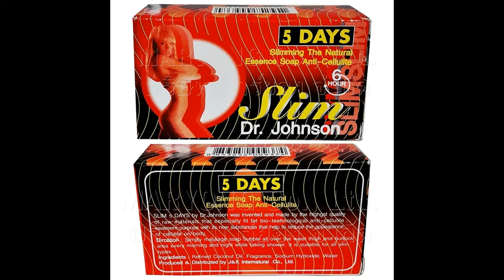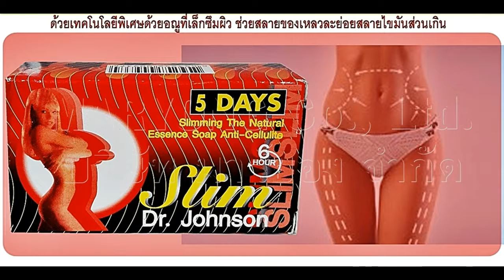MARYONG TV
Slim 5 Days Soap Burning Fat Anti-Cellulite by Dr. Johnson
สบู่กระชับผิวกาย ดอกเตอร์จอห์นสัน สลายเซลล์ลูไลท์ ภายใน 5 วัน
กำจัดไขมันส่วนเกิน ลดเซลลูไลท์ กระชับสัดส่วน ผิวที่หย่อนยาน หย่อนคล้อย
ผิวแตกลายคุณแม่หลังคลอดที่มีสัดส่วนหย่อนคล้อย ไม่เหนียวเหนอะหนะ
ปรับรูปร่างให้เฟิร์มขึ้น จะช่วยลดเซลลูไลท์ใต้ผิวหนังก่อนแล้วช่วยกระชับใน 1-2 สัปดาห์

บริษัท มาร์ยอง จำกัด ขายปลีก+ส่ง และ รับฝากขาย สินค้า ทุกประเภท